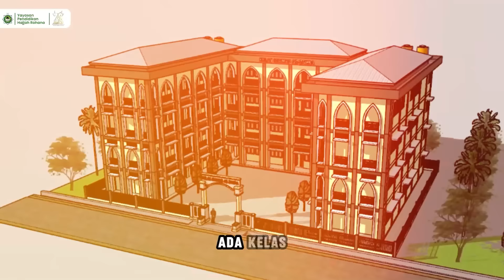ISLAM SEJATI ISLAM DARI HATI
Berwakaf Melalui WhatsApp/konfirmasi donasi wakaf

Insya Allah jadi pahala jariyah yang terus mengalir kepada kita.

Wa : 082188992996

Youtube : Ustadz Abdul Somad Official

UAS